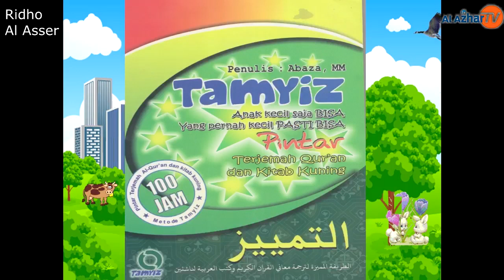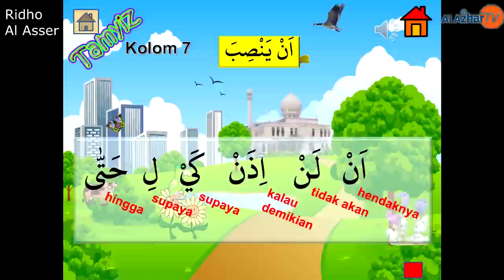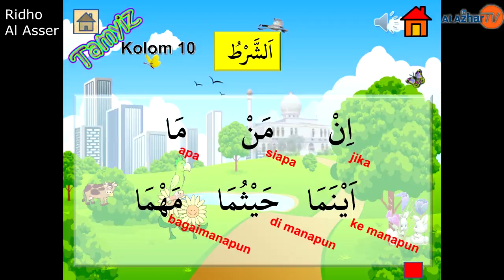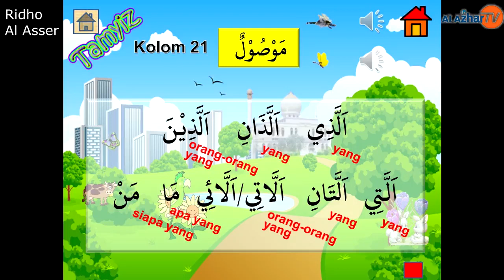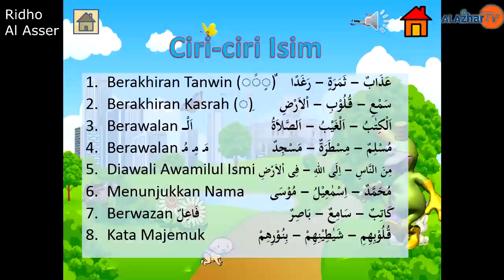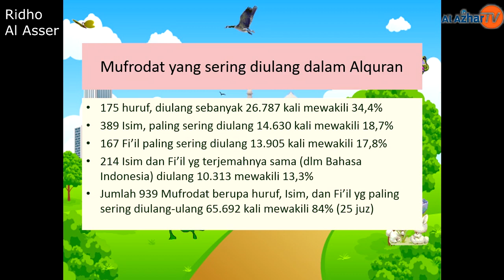Tamyiz Kolom 1 - Kolom 26 (Ust. Agus Santosa)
PROGRAM UNGGULAN Tamyiz SMP Islam Al Azhar 41 Sumarecon Serpong